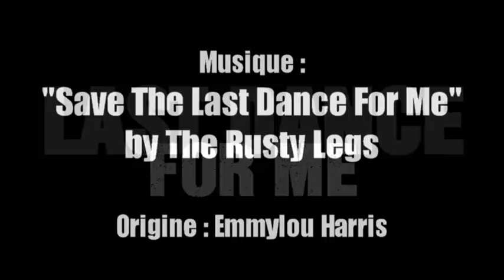LAST DANCE FOR ME - Les Rusty Legs & Séverine Fillion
LAST DANCE FOR ME
Musique : "Save The Last Dance For Me" par les Rusty Legs (Nouvel album 2018)
Origine : Emmylou Harris
Chorégraphes : Séverine Fillion & Céline Paschetta
Danse en ligne, 2 murs, 40 comptes (2 Restarts)
Niveau : Débutant

Chorégraphie enseignée à Varces (38) lors de la soirée-concert organisée par le Cheyenne Country Club le samedi 3 février 2018. Merci à eux et à vous tous, les danseurs présents, qui avez découvert en exclusivité cette toute nouvelle chanson interprétée par les Rusty Legs.
Prises vidéo de Karine, Mumu & Laurent